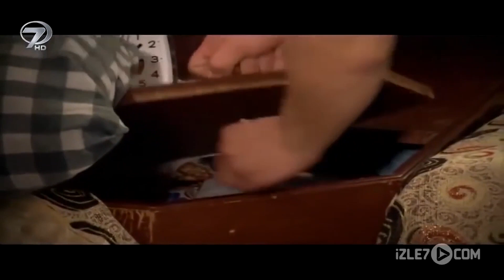Kurban Olduğum | Kanal 7 TV Filmi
Başrollerinde usta oyuncular Murat Parasayar ve Arzu Yanardağ’ın rol aldığı “Kurban Olduğum” filmi; bir kurban bayramı günü annelerini kaybeden iki kardeşin hayat mücadelesi anlatılıyor.

Kurban Olduğum adlı filmin çekimleri Kemerburgaz, Pirinççi, Yayla Köyü ve Tarabya'da yapıldı ve filmde 20 civarında oyuncu ile onlarca figüran rol aldı. Hanefi Söztutan'ın hikayesinden uyarlanan, senaryosunu Kıvanç Oğuz'un yazdığı, yapımcılığını Mehmet Tuncer ve Selim Arvas'ın üstlendiği filmin yönetmenliğini usta yönetmen Merih Aktaş yaptı.

Ali ve Ayşe yakalandığı amansız hastalığın pençesinde günden güne eriyen anneleriyle zor şartlarda yaşamlarını sürdürmektedirler. Ali ve Ayşe, bir kurban bayramı günü annelerinin vefatı sonucu, hayatta yapayalnız kalırlar. Üstelik Ayşe'de o yıllarda tedavisi olmayan bir hastalığın pençesindedir. Ali, kardeşini de kaybetmemek için mücadele eder. Ama hayat Ali ve Ayşe için git gide zorlaşmaktadır. Yaklaşan kurban bayramının tüm hayatlarını değiştirecek sürpriz olaylarla dolu olduğundan habersizdirler…